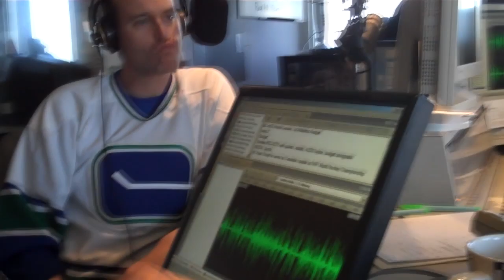71 - Tim Donovan & The Odds on the Bro Jake Show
Tim Donovan & The Odds on the Bro Jake Show on May 7, 2010.